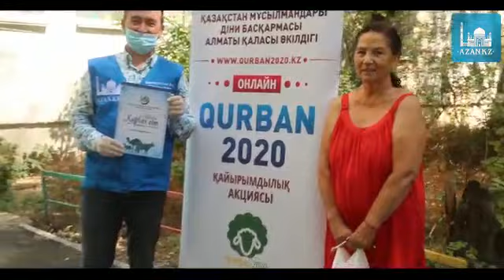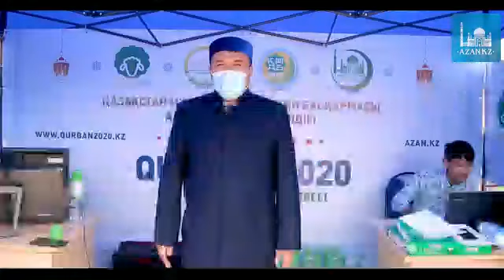Алматыда Құрбан айттың екінші күні 1150 отбасыға құрбандық еті үлестірілді